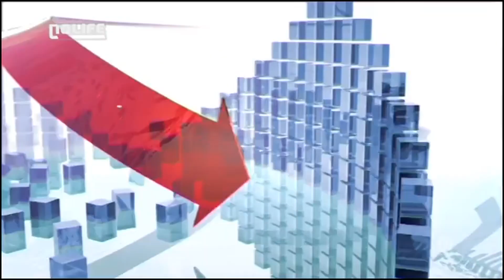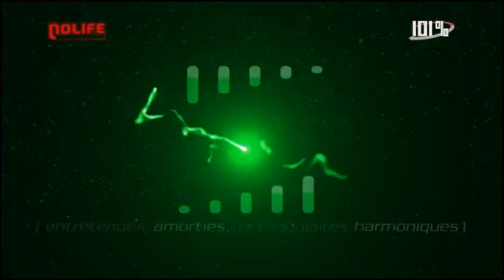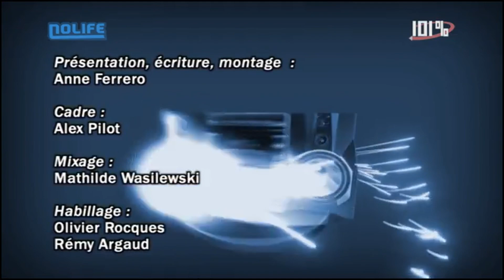#808 Lundi 6 juin 2011 - 101% Saison 9